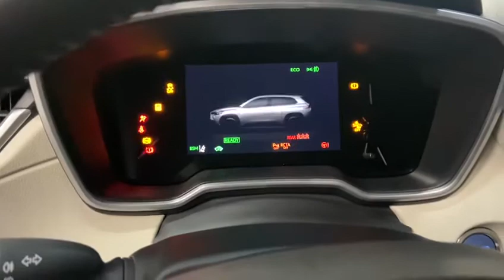Novo Corolla Cross 2021 top de linha